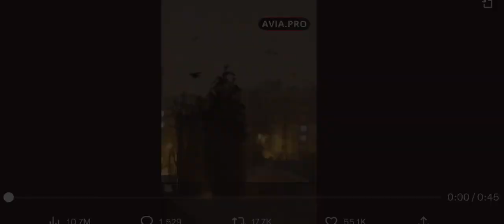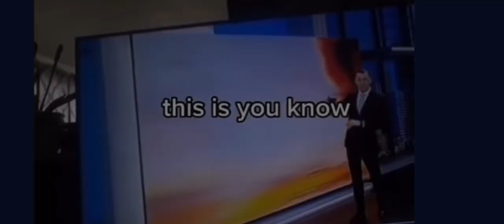Footage from before the Syrian and turkey earthquake.